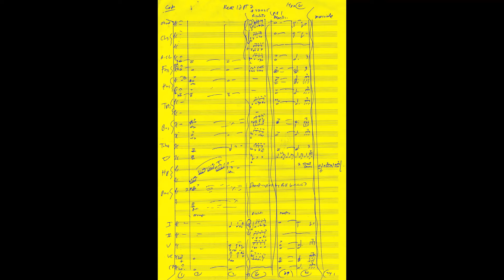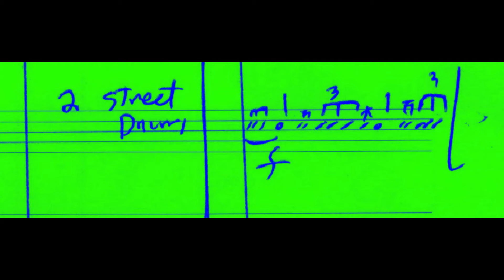Henri Leaves [SINS OF RACHEL CADE] Max Steiner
-Reel 12 pt 2 SINS Of RACHEL CADE (filmed 1959, released 1961)